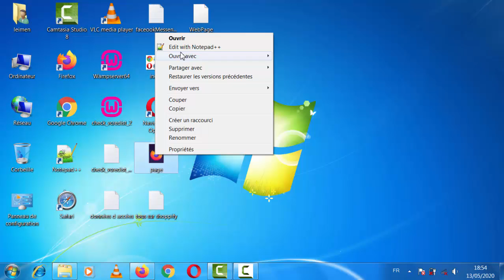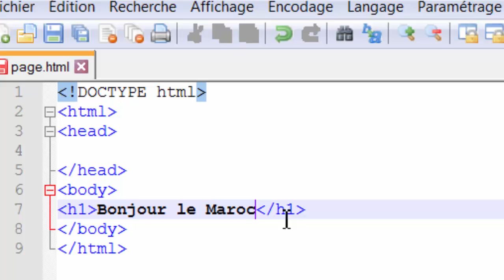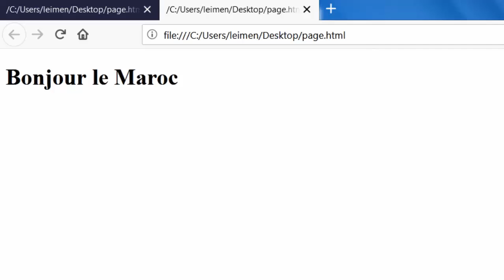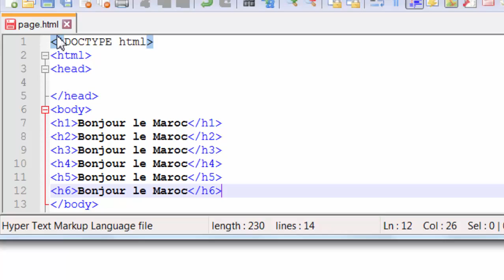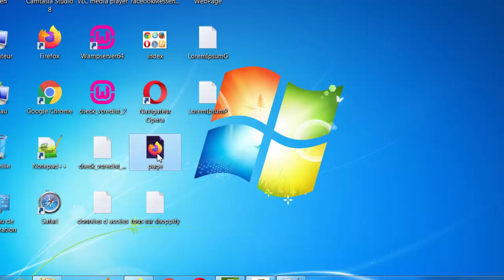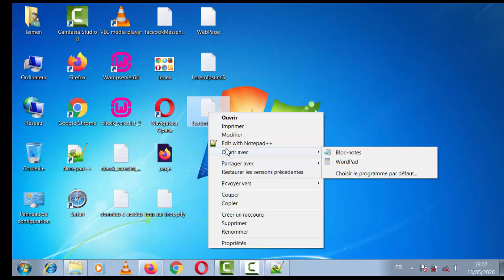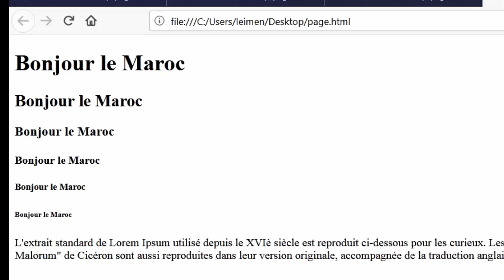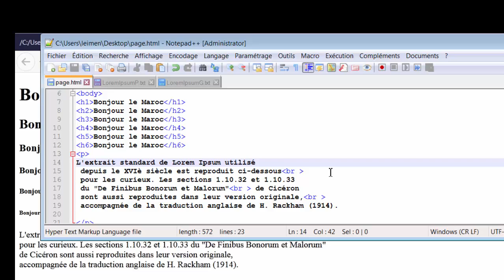Formation Html5 Css3 -2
Cette chaine s'adresse à des futures developpeurs afin de leurs apprendre les bonnes pratiques du Html5 et Css3